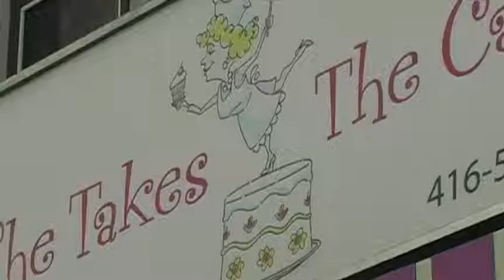She Takes the Cake